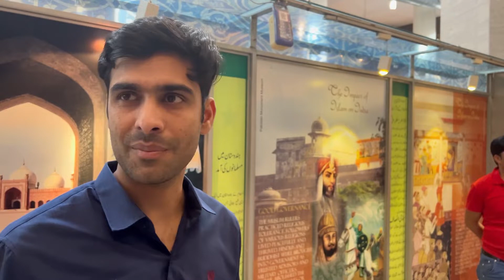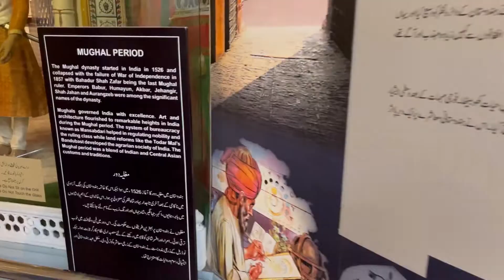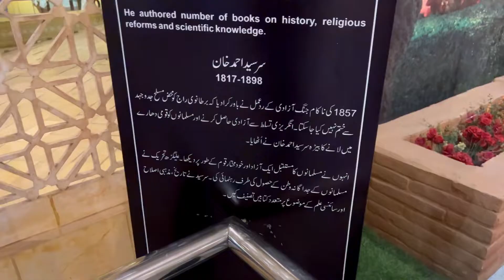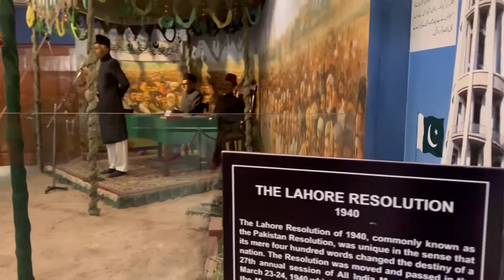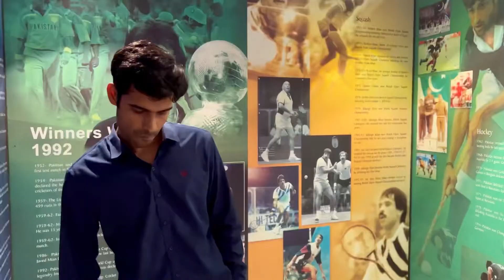Pakistan Monument and Pakistan Monument Museum | Pakistan Monument Islamabad 2022 Vlog